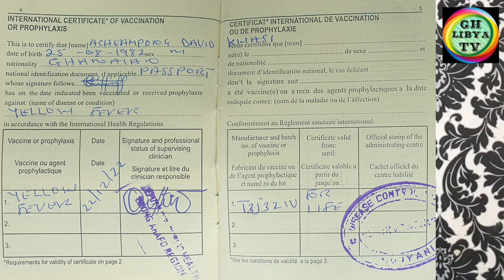HOW TO USE FLIGHT ✈️ FROM LIBYA TO GHANA AND GHANA TO LIBYA.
This Video explains how you can use flight ✈️ or the documents that can help you to go Ghana by using a flight from libya to ghana.

There are so many opportunities if you live in Libya as a Ghanaian with documents like Residents permit etc.

HOW I STARTED MY JOURNEY FROM LIBYA 🇱🇾 TO GHANA 🇬🇭

SOME QUESTIONS PEOPLE ASK FREQUENTLY AND ANSWERS